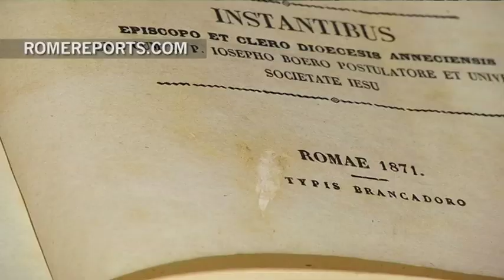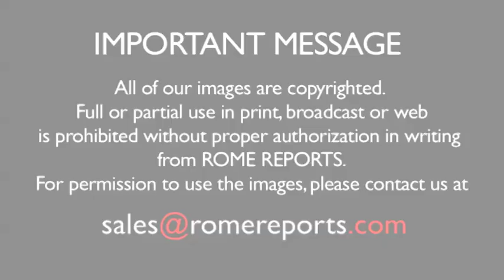What is an equivalent canonization?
Usually, when someone is proclaimed a Saint, an elaborate ceremony takes place in St. Peter\'s Square. To get to that point, first it must be proven that the Blessed carries out a miracle. .